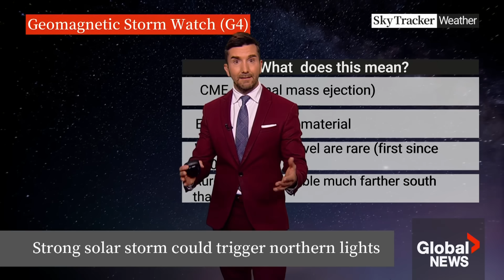Northern lights could appear across Canada as "severe" geomagnetic storm nears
The most severe geomagnetic storm of the past 20 years is expected to hit Earth on Friday night, which could impact power grid systems, navigation and radio and satellite communication.

But the upside to this rare event is that Canadians across the country may be able to see a spectacular display of aurora borealis.

The U.S.'s National Oceanic and Atmospheric Administration (NOAA), which tracks space weather events, is anticipating that northern lights could be seen as far south as northern California and Alabama. The geomagnetic storm may last throughout the weekend.

Global's Ross Hull reports on this phenomenal event.